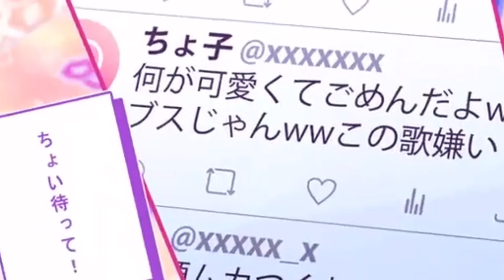【新人ショタボ歌い手が】すきっちゅーの！/歌ってみた-covered byスピカ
仕返しのちゅちゅちゅちゅちゅちゅちゅちゅ(地獄)

歌い手活動を始めて今日で2ヵ月になりました.ᐟ.ᐟ

そして今回は初めてMIXをお願いし、素敵な歌に仕上げていただきました(*ˊᵕˋ*)

いつも仲良くしていただいてる方、
応援してくださっている皆様、

これからも応援よろしくお願いいたします(❁ᴗ͈ˬᴗ͈)

｡.｡:+* ﾟ ゜ﾟ *+:｡.｡:+* ﾟ ゜ﾟ *+:｡.｡.｡:+*